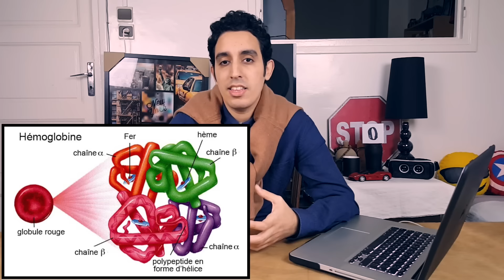[Aji nsewlek]: لماذا تظهر العروق خضراء أو زرقاء؟ EP 33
Pourquoi on voit nos veines de couleurs bleues ou vertes alors que notre sang est rouge?
لماذا تظهر العروق خضراء أو زرقاء؟

"Mehdi d'Aji nselwek."

Artiste : __url_artiste__